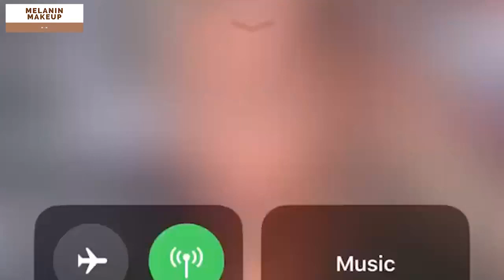Makeup For Black Skin | Trendy Makeup Compilation 🤎😍 #3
In today makeup compilation, we'll be showing you some makeup tutorial for dark skin makeup. We just love to share with you makeup for dark skin, but we just love makeup for black women in general. So if you were looking for makeup for black girls/dark skin makeup, then you came across the right video because this video is very useful to black women. Be sure to comment and let us know if you enjoy these makeup for black skin/brown skin makeup. If you love these makeup for woc, then it motivate us to continue to share many more if these makeup tutorials for black women. Some of these are easy makeup/summer makeup tutorials that you can try at home right now.

🌹😍The Best Makeup Kits:

SHANY Glamour Girl Makeup Kit - 48 Eyeshadow/4 Blush/6 Lip Glosses:⬇⬇⬇

SHANY The Masterpiece 7 Layers All In One Makeup Set -"Original":⬇⬇⬇

BESTOPE Makeup Brushes 16 PCs Makeup Brush Set Premium Synthetic Foundation Brush Blending Face Powder Blush Concealers Eye Shadows Make Up Brushes Kit (Rose Golden):⬇⬇⬇